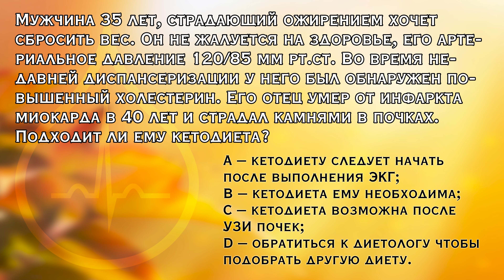Ответ на задачу по кетодиете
Правильно ответившие на задачу:
1) Heliac;
2) Валентина Колбина;
3) Наталья Бойко.

Молодцы!!! :)

Вы можете получить консультацию онлайн:
тел. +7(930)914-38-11 (+WhatsUp, Viber, Telegram)
-имеет диплом по специальности "лечебное дело", подтвержденный в России и США;
-имеет национальную награду США за выдающийся научный труд (Президентскую награду Файзер);